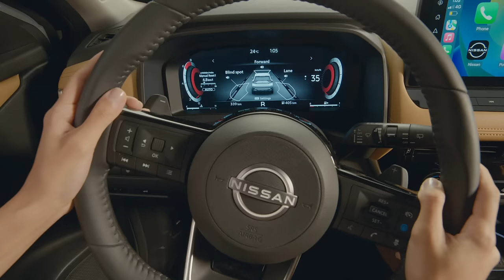All-New Nissan X-Trail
Experience a new level of thrill in the All-New Nissan X-Trail, the premium urban crossover that perfectly balances power and versatility to take you everywhere.